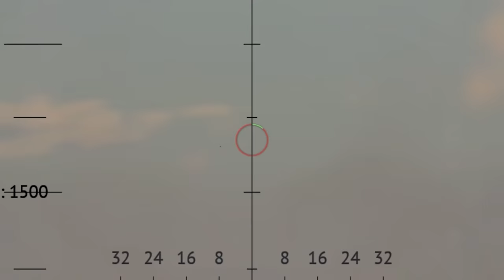STURMTIGER JUNIOR - LONG RANGE ARTILLERY INBOUND | BOOMBAR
●M.2 NVMe Storage